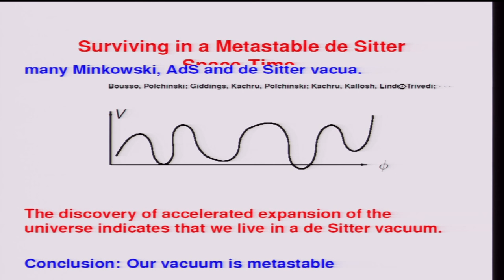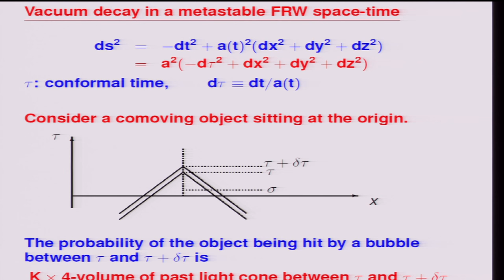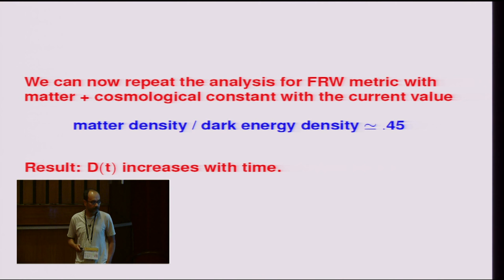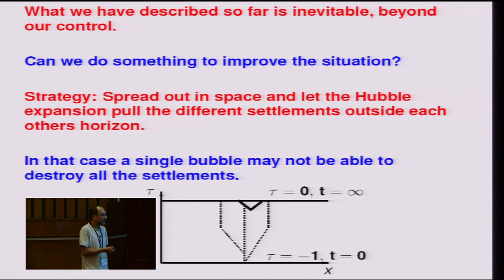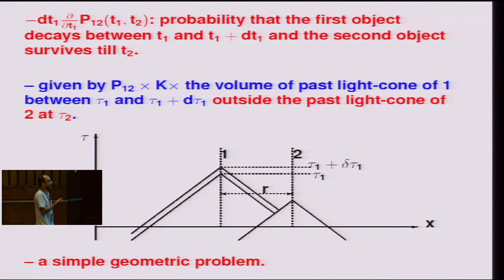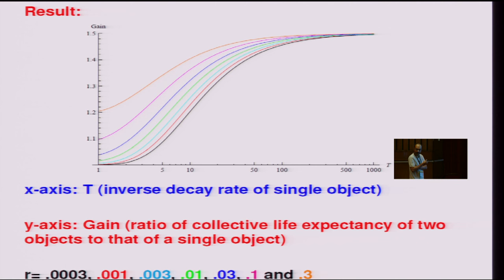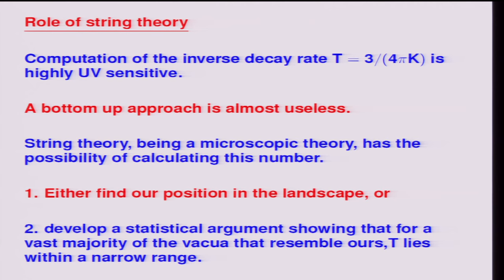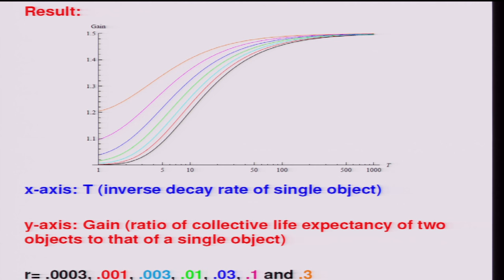Surviving in a metastable de Sitter space-time: Ashoke Sen